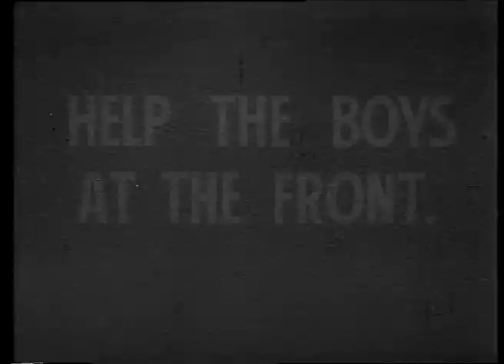Help the Boys at the Front (1940)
New Zealand National Film Unit presents Help the Boys at the Front (1940)

A short clip on the importance of saving fuel in order to allow more money to be spent on fighting the war.